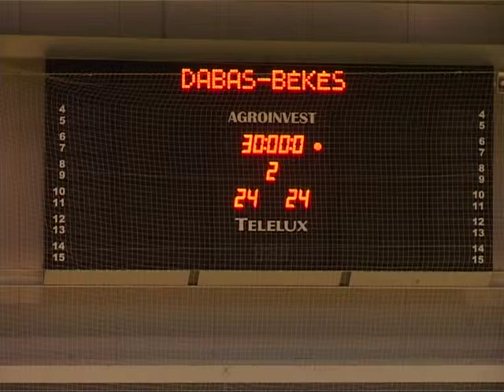DDKC - Békés 2011.04.24. - MAGTV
NBI/b férfi felnőtt bajnoki kézilabda összefoglaló a Dabas-Diego Sportcsarnokból.
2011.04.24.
A Mag Televízió felvételei.